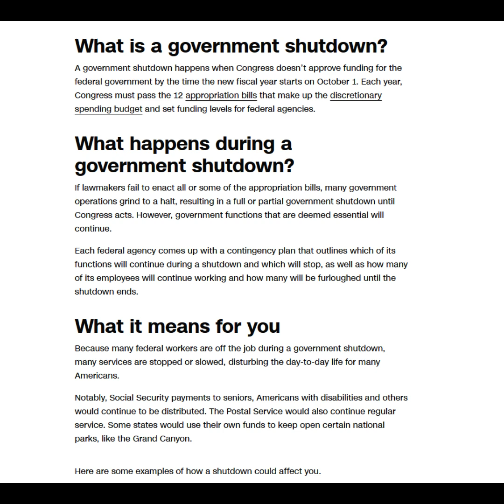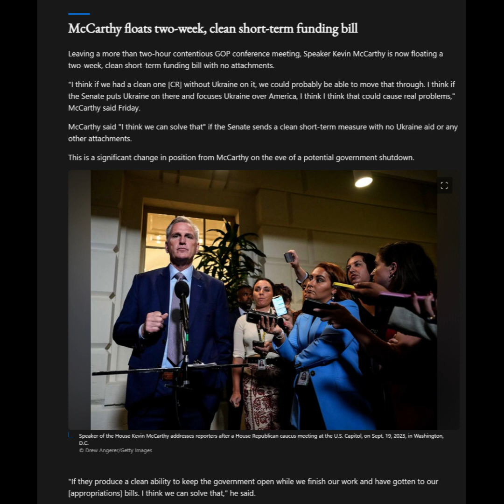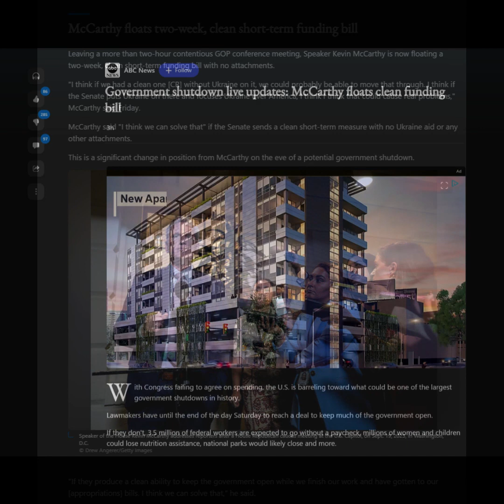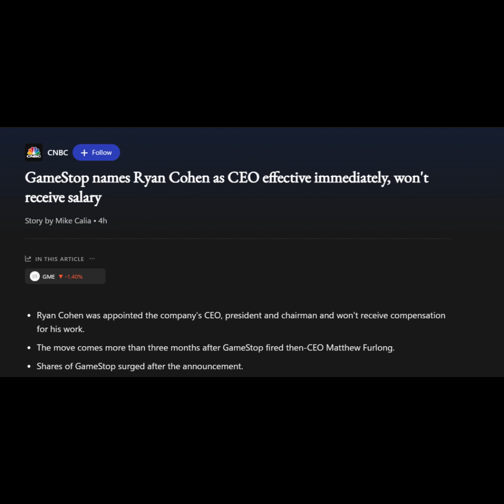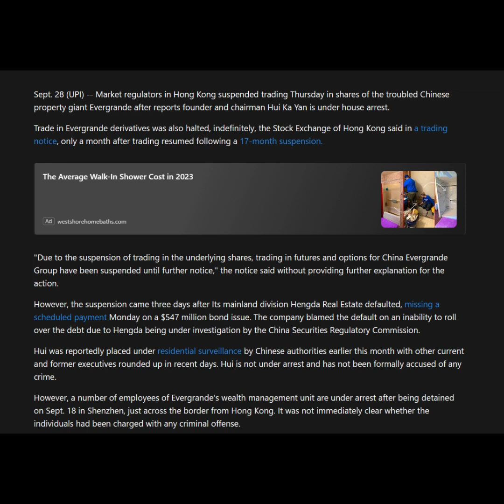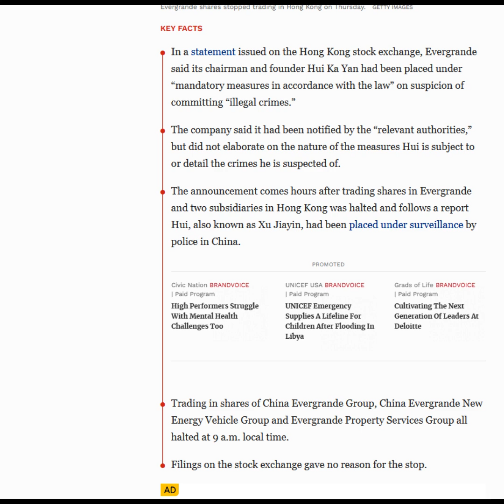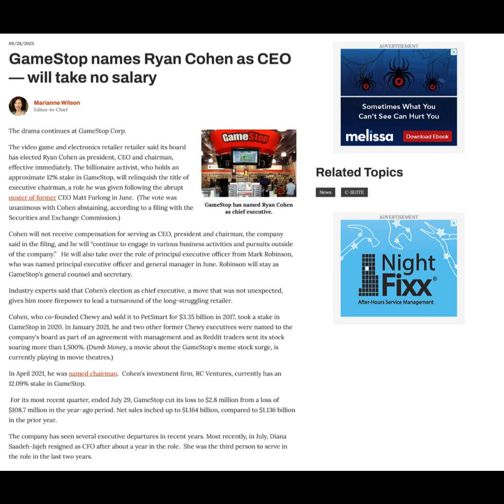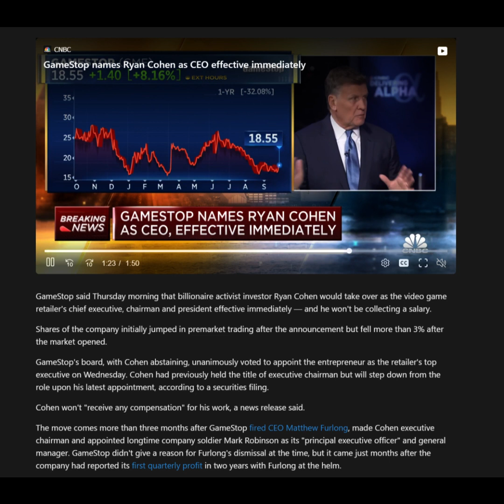Government Shutdown Looming - What It Means For The Stock Market